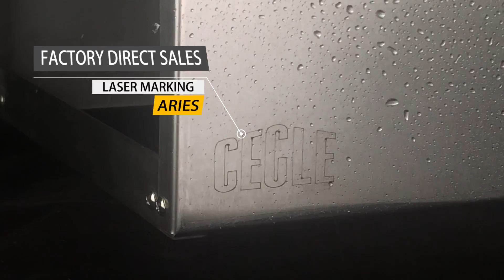Manual pill bottle labeling machine , disinfectant labeling sticker machine round bottles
Apply the product dimeter:12~90mm/0.47''~3.5''
Apply the label size:Length:
15~315mm/0.59''~12.4'',Width:8~150mm/0.31''~59''
Speed:15~50 pcs/min
Apply labels inside diameter:76mm/2.99''
Apply labels outside diameter:≤250mm/9.8''